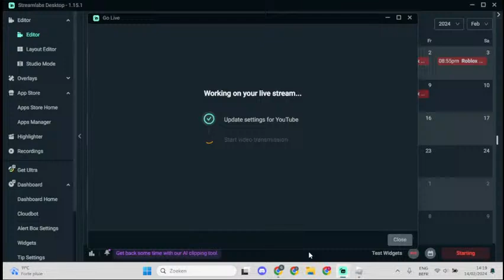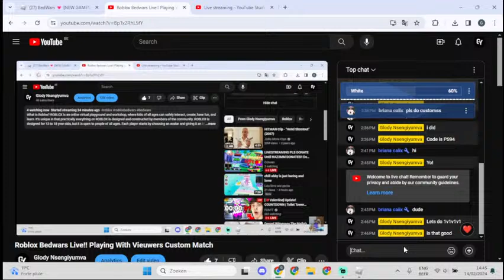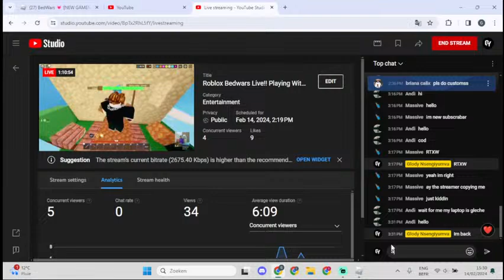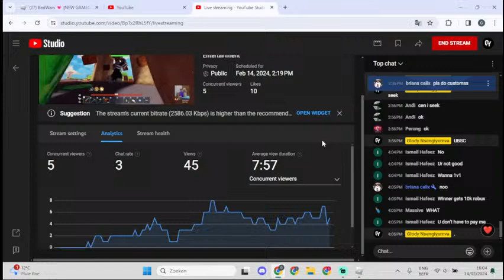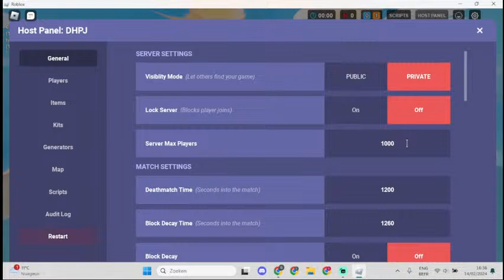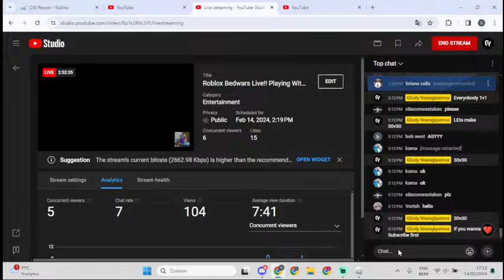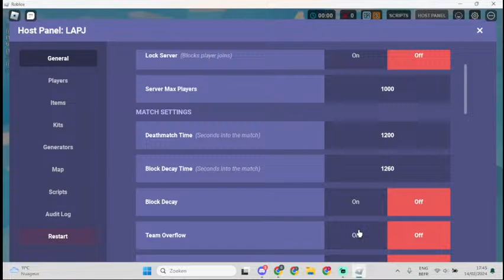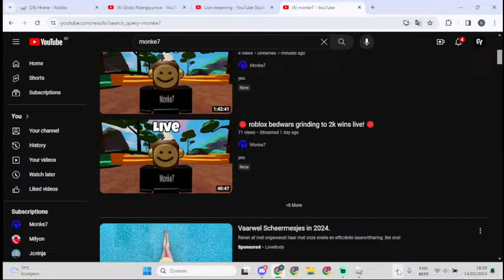Roblox Bedwars Live!! Playing With Vieuwers Custom Match